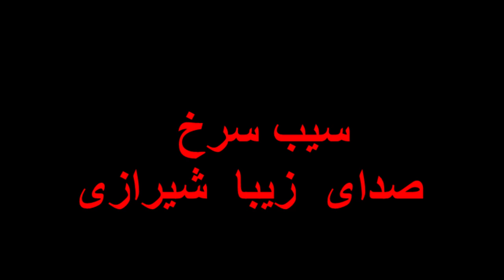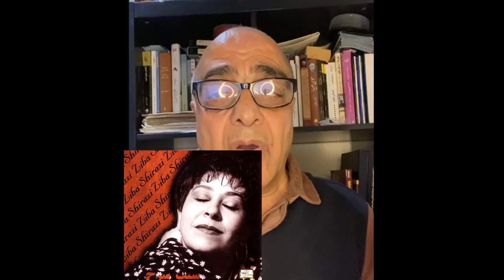mahsaamini اهل ویرانه ایرانم من،شعری زیبا با صدای زیبا شیرازی#مهسا_امینی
mahsaamini اهل ویرانه ایرانم من،شعری زیبا با صدای زیبا شیرازی